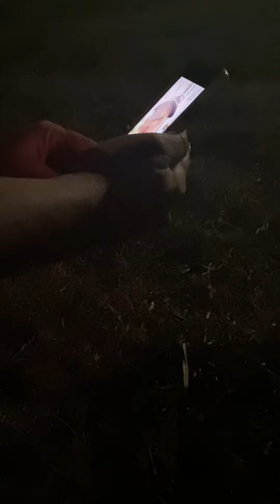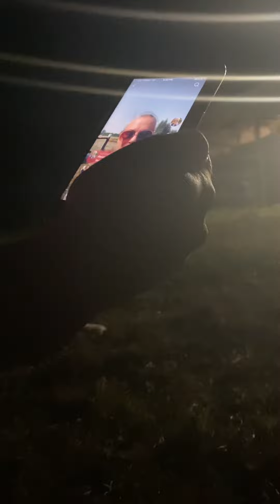One of my family members is on tiktok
Watch my step mother watch TikTok with my 12 year old cousin for 8 minutes and 18 seconds. Enjoy :)